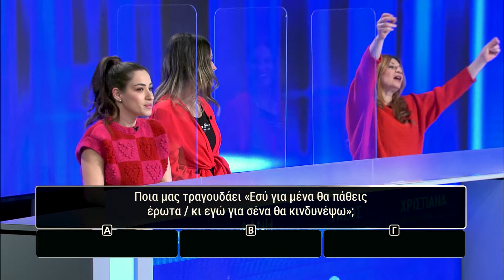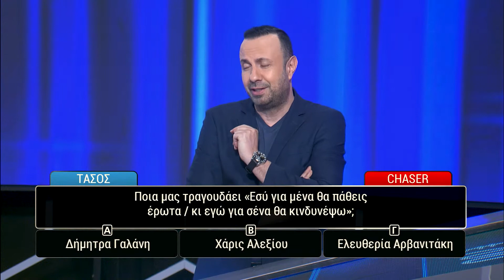Best of The Chase 23 [Season 2]